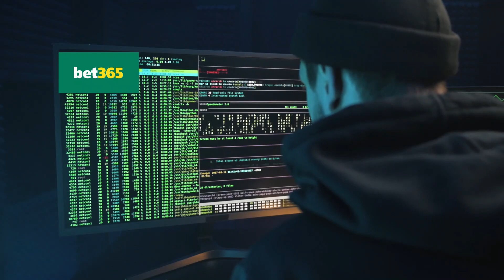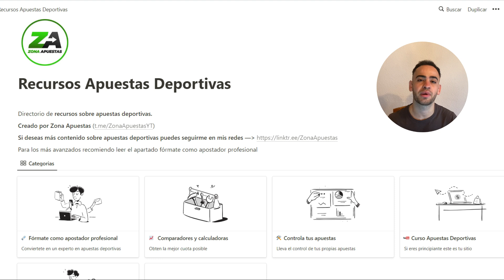Millonarios con Apuestas Deportivas: ¡El Secreto Revelado!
En este video te desvelo los secretos que hay detrás de los millonarios en apuestas deportivas.